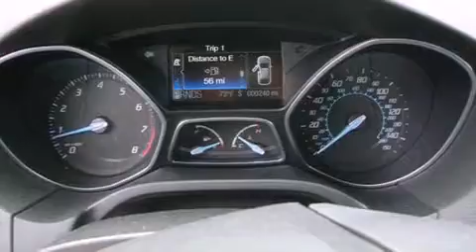2012 Ford Focus Renton WA 98055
Year : 2012
 Make : Ford
 Model : Focus
 Engine : 2.0L I4 DOHC 16V
 Trans . : Automatic
 Exterior : Tuxedo Black Metallic
 Miles : 25
 Interior : Charcoal
 Stock : 123197

 101 SW Grady Way SW